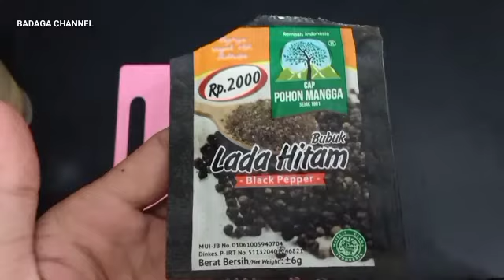Ereksi 100% 🔥 Suami saya minum secangkir dan tidak membiarkan saya tidur sepanjang malam!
Video memiliki subtitle dalam semua bahasa.
Anda dapat mengatur bahasa yang diinginkan di *pengaturan* ( simbol ⚙️ ) di kanan bawah video.

Teman-teman, jika Anda menyukai videonya, Anda dapat membantu saluran:
📢 Bagikan video ini dengan teman anda di jejaring sosial. Rantai + resep akan disimpan di halaman Anda!
👍 Nilai videonya! 👍 - itu bagus dan penting untuk pengembangan saluran!
TULIS KOMENTAR atau setidaknya smiley. ini tidak Sulit bagimu, tapi aku akan sangat senang!
▶️ nyalakan nada dering 🔔 untuk mencari tahu tentang video baru untuk diberitahu!

Welcome to the Badaga Channel Berpengalaman on this channel you Will find health tips, from a variety of natural ingredients such as honey, ginger, lemon and others.

Find Channels that make you smile; Because a smile always makes the day better welcome to our Badaga Channel.

I hope you can find happiness on this channel :)